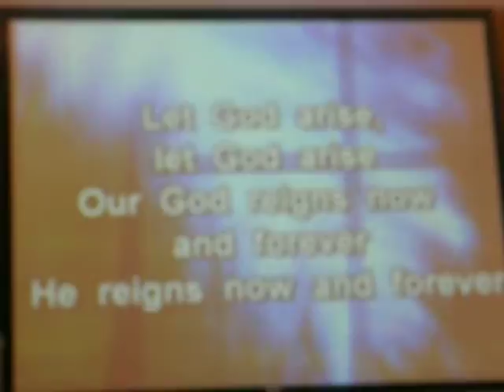12/28/08 Service @ LABC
12/28/08 Service @ LABC